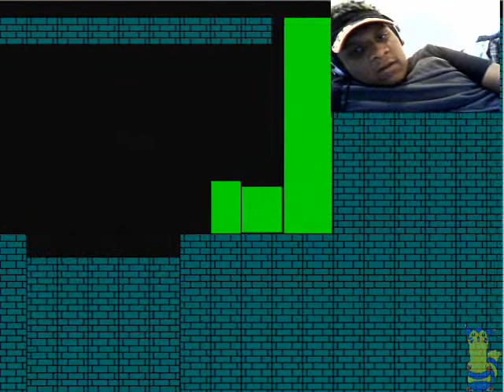Synbon Action aka Cat Mario #2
Oh gawd. Why am I doing this? ono OH GAWD why am I doing this to myself? WHY am I doing this?! I just even... PSSSH. It's a change of pace ok?! :)

And this being my first NEW offical commentary, I highly hope you enjoy! Nyanya! -Starsanity64 or Starsanity65